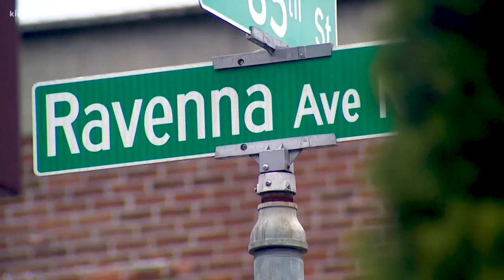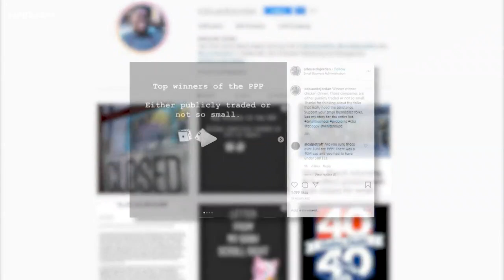Seattle chef Edouardo Jordan on trying to get a federal loan: 'It was a disaster'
The JuneBaby owner said he hopes a new round of loans will reach small businesses like his, which received no help from the most recent relief package.